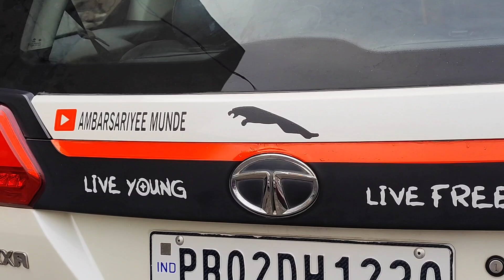Let's change together-Body Transformation Series... Going To Book Maruti Jimny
Let's change together... Going To Book Maruti Jimny
What's a good gym workout routine?
What is the best 7 day workout?
Is 30 mins of gym a day good?
जिम वर्कआउट रूटीन क्या होता है?
How do I plan my gym week?

Is Maruti Jimny coming to India?

Is Suzuki Jimny a 4x4?

Is Jimny a 7 seater?

best regards,
sunil taneja
gagan